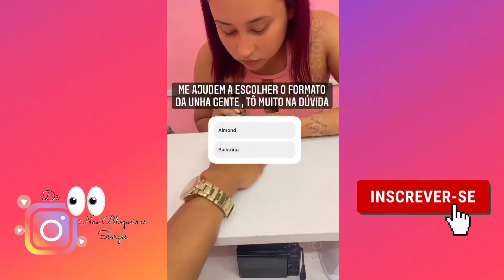BRUNA DIINIIZ | OBJETIVA PEGAR SEU CARRO DE VOLTA | VAI VOLTA COM A RIFA | DIA DE FAZER AS 💅